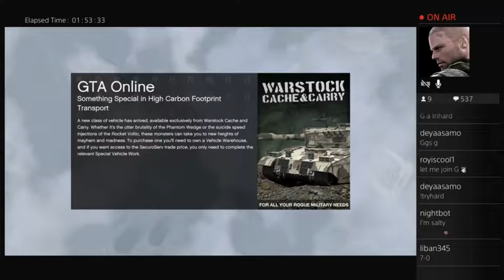GTA goodness ^~^ (Part 8)